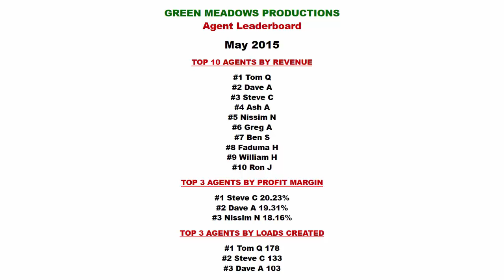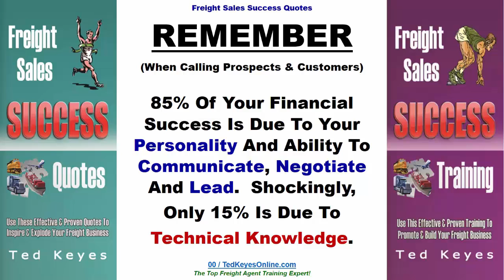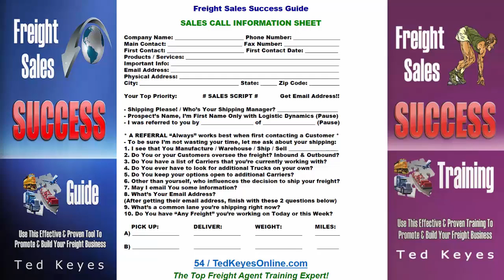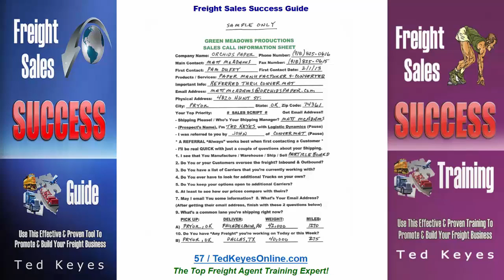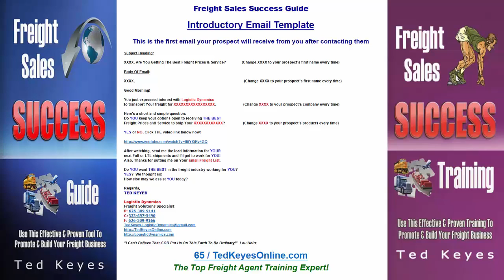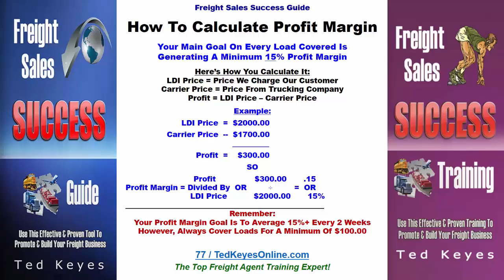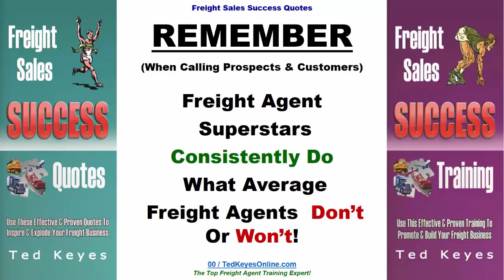[TKO] ♦ How To Provide The Best Freight Prices and Service! ♦ TedKeyesOnline.com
How To Provide The  Best Freight Prices and Service!

Can I Get A Rate / Truck?

During the process of connecting and acquiring your first 20 prospects, you’ll be asked this question occasionally during your first week.  This is a sign that you’re already making progress as a successful freight agent and you’re already on your way to achieving your first initial task.

Remember When This Happens During This Time:
• My ONLY goal is to acquire my first 20 prospects.
• I have no access to the LDI Freight System.
• I have no other resources for quoting freight rates.
• I have the ability to connect with the marketplace.
• The sooner I finish this task before the 1 week time,
• The sooner I have access to the LDI Freight System,
• The sooner I’ll quote freight rates to my prospects, so
• I’ll complete my first 20 customer prospects ASAP!

What To Say When Your Prospects Ask You For A                        Rate / Truck Before You Have Access To LDI Freight:

“Send me the load info.”
Then set it aside and rush to get your LDI Freight System!

How To Calculate Profit Margin

Your Main Goal On Every Load Covered Is Generating A Minimum 15% Profit Margin

Here’s How You Calculate It:
LDI Price = Price We Charge Our Customer
Carrier Price = Price From Trucking Company
Profit = LDI Price – Carrier Price

Example:

                       LDI Price  =  $2000.00

                             Profit  =    $300.00

SO

Profit Margin = Divided By  OR         ÷         =  OR
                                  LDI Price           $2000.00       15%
Remember:
Your Profit Margin Goal Is To Average 15%+ Every 2 Weeks
However, Always Cover Loads For A Minimum Of $100.00